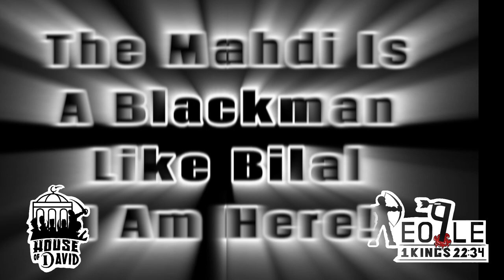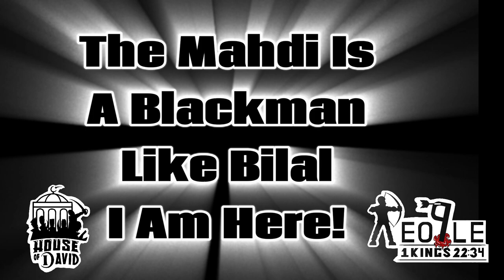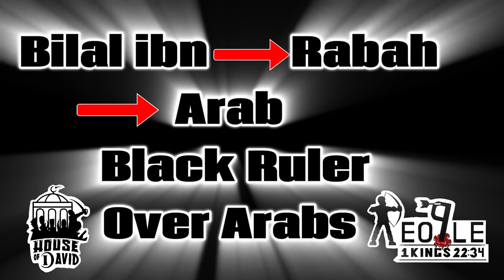The Mahdi Is A Blackman Like Bilal.. I Am Here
This Channel Is very Unique! I am Peo-Ple, The Certain Man of 1 Kings 22:34 Who Shot An Arrow Without Even Aiming And Took Down King of The Christian Church, That is Paul, The Wolf In Sheep Clothing! Joseph Who was A Picture Christ Said Your Not Gonna See My Face No More Unless You Bring Me Benjamin! We Truly Believe That before The Return of Christ The Truth About Paul Has To Go Out Into All The World That is The Real Gospel! We Have Solved The Greatest Murder..The death of the Prophet Isa PBUH in Whom Paul Was Responsible For Jesus Being Murdered on Biblical Record and Having To Ultimately Die At The Last Day! There Is No Other Channel With This Truth! I am Here! Support The House of David @Peo-Ple We Have The Truth!rael And Given To a Fruitful Nation, Ishmael! Matthew 21:43 2 Esdras 1:24, 2:10, Ezekiel 21:25-27, Genesis 49:10 And Jesus Did Not Die For Your Sins Ezekiel 18:1-32, Deuteronomy 24:16, 2 Chronicles 25:4, Jeremiah 31:29-30 Support The House of David @Peo-Ple